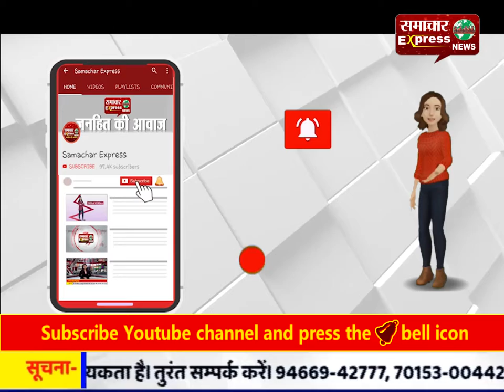खाद्य सुरक्षा विभाग ने किया औचक निरीक्षण